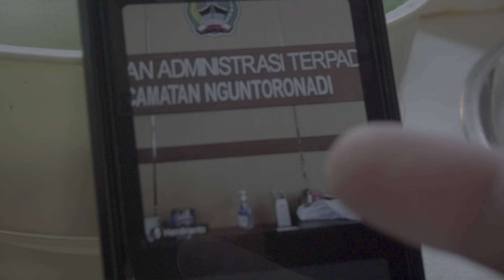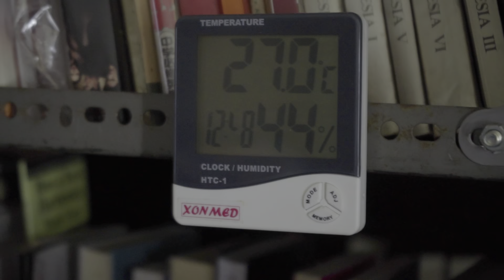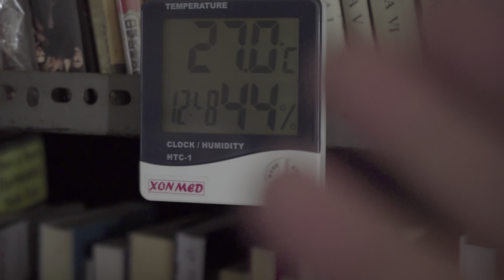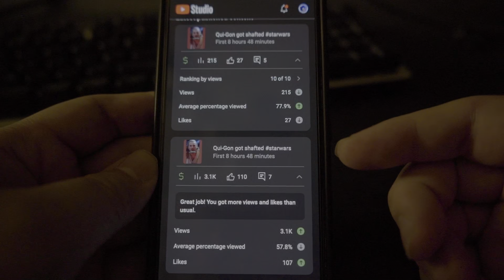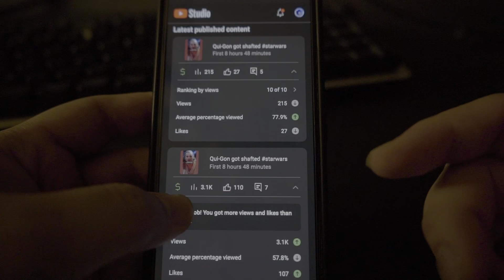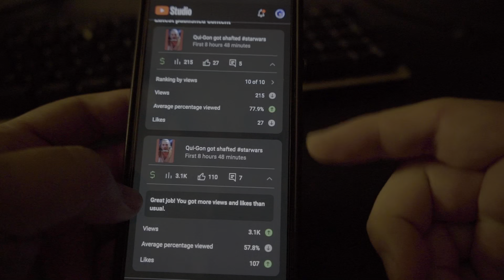Pork Fried Rice, Global Warming, and Weird YouTube Analytics - 2023-08-25 - Dear Diary VLOG